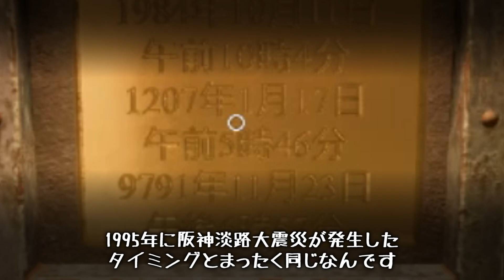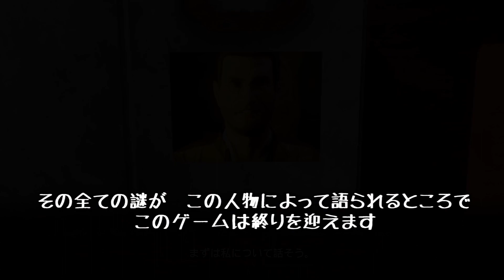幻想的な世界をひたすら歩き続けるゲーム【ゆっくり解説】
サムネイルとタイトルを変えました

Mystは数あるお気に入りゲームの一つです

00:00 オープニング

00:59 ミスト島
04:10 チャネルウッド
05:37 セレーネ
07:21 メカニック
08:57 大震災の予言①

10:21 ストーンシップ
11:29 大震災の予言②
12:12 全ての真相

12:45 エピローグ